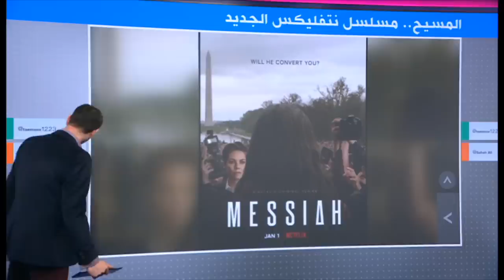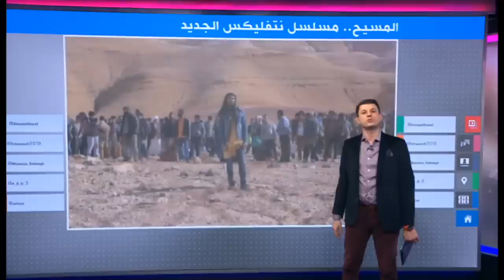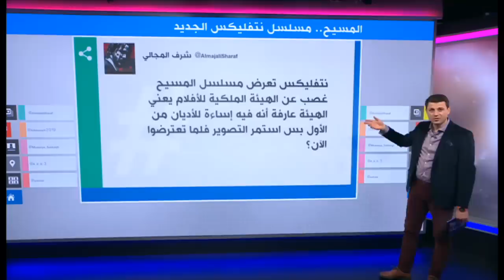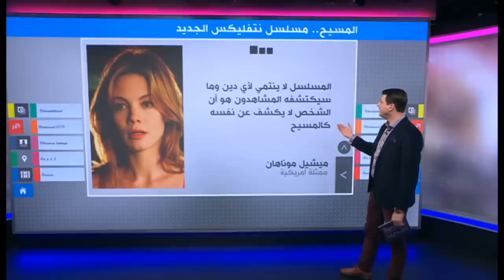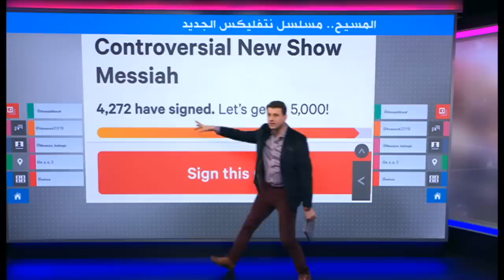"المسيح" أم "المسيح الدجال"؟ جدل حول مسلسل نتفليكس الجديد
نتفليكس تبدأ بث مسلسلها الجديد المثير للجدل "المسيح" أو "رجل المعجزات" وسط ردود فعل متباينة. العمل من بطولة الممثل التونسي البلجيكي، مهدي دهبي، والأمريكية ميشال موناغان